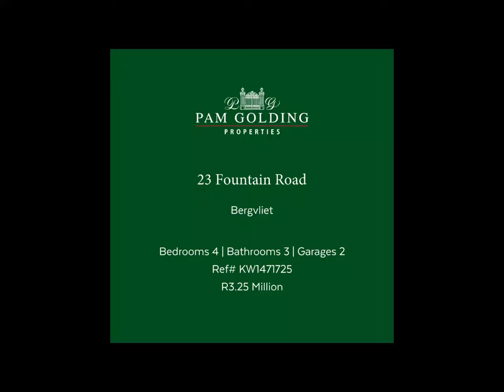4 bedroom house for sale in Bergvliet | Pam Golding Properties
Conveniently situated and great accommodation without the maintenance that comes with a larger property.

For additional information about this 4 bedroom house for sale in Bergvliet and other property listings or find out more about